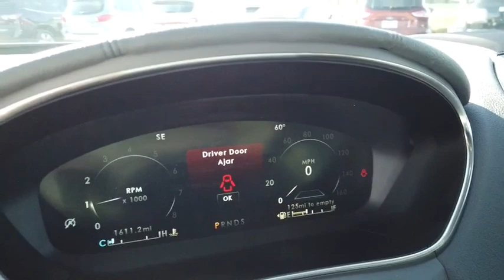2020 Lincoln Nautilus Lancaster, Delaware, Columbus, Powell, Dublin, OH N20156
Magnetic Gray New 2020 Lincoln Nautilus available in Lancaster, Ohio at Bob Boyd Lincoln of Columbus. Servicing the Delaware, Columbus, Powell, Dublin, OH area.

2445 Billingsley Rd.